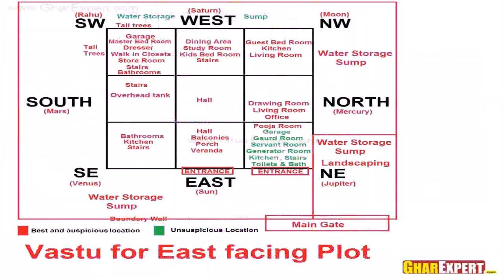Indian Vastu House Plans For 30x40 North Facing Pdf - DaddyGif.com (see description)